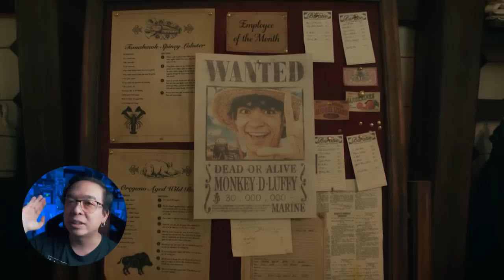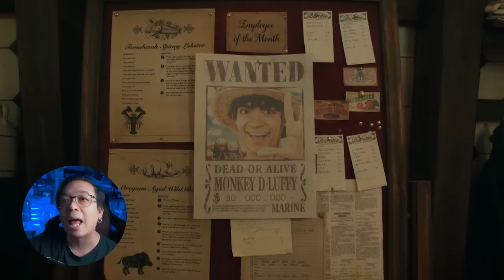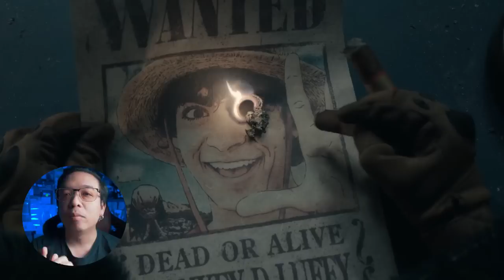รีวิวหนัง ( สปอย ) ONE PIECE [ หนอนหนัง ]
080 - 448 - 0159